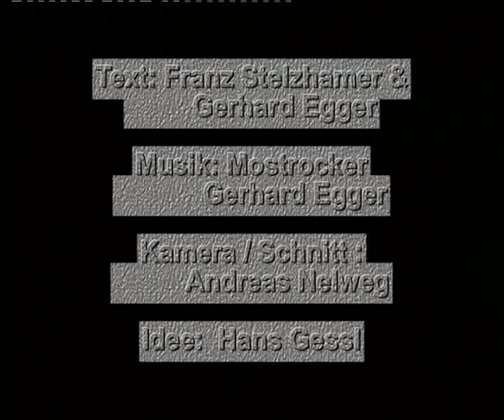Mostrocker Resolut Franz Stelzhamer